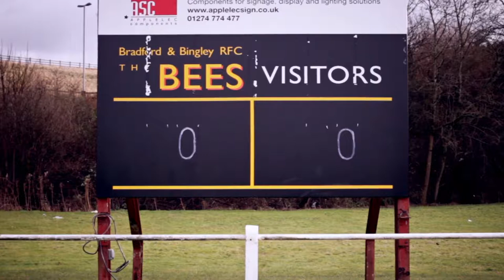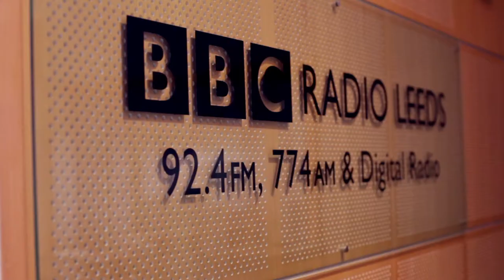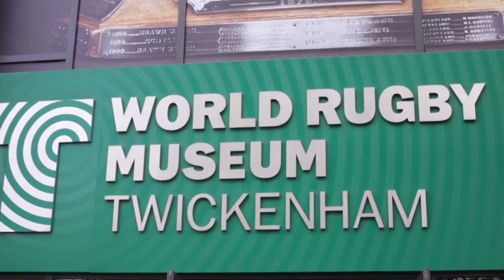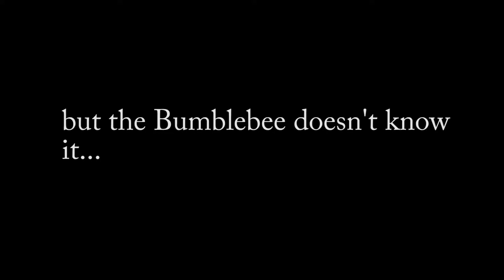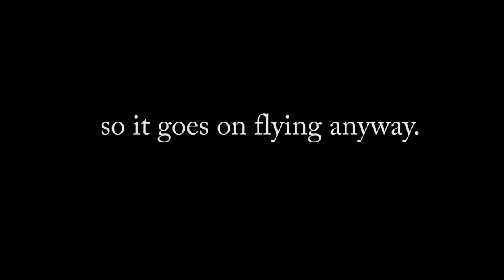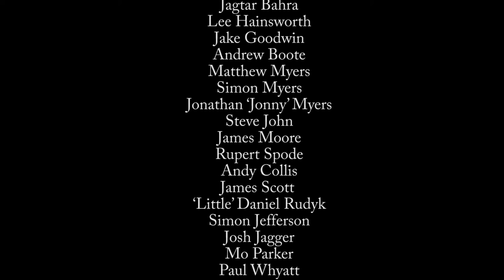Flight of the Bumblebees Documentary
A Documentary about the rise of the Bumblebee Barbarians, England's First Mixed Ability Rugby Union Team.
The documentary was filmed and edited by Joseph Haskey. I completed parts of the animated still images seen throughout the documentary (animations appear at: 1.54 min, 3.19 min, 8.43 min and 20.42min). The animation was carried out in After Effects and Photoshop was used to cut out the foreground from the background and subsequently the background was reconstructed.